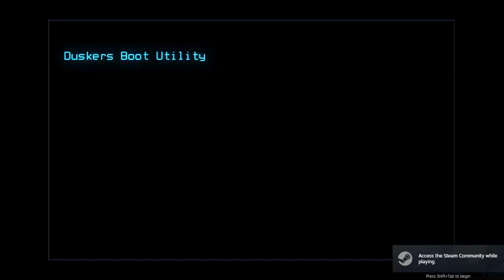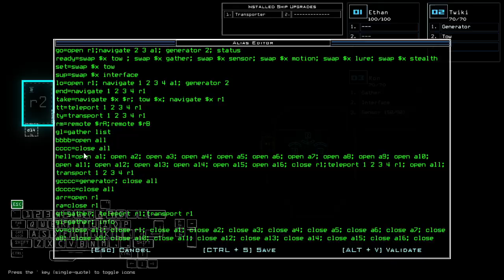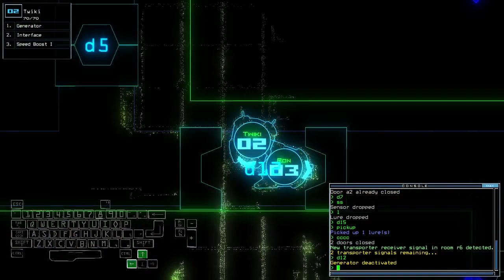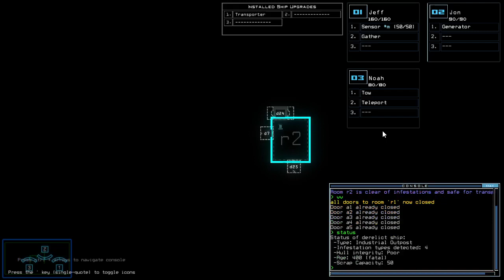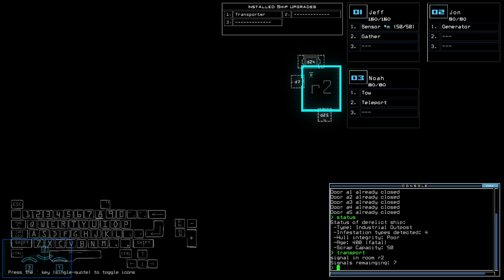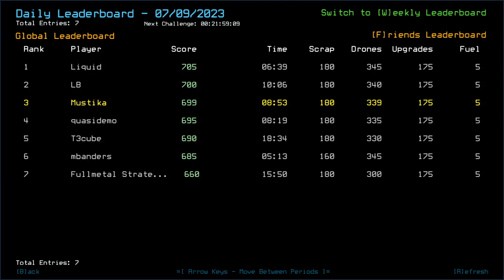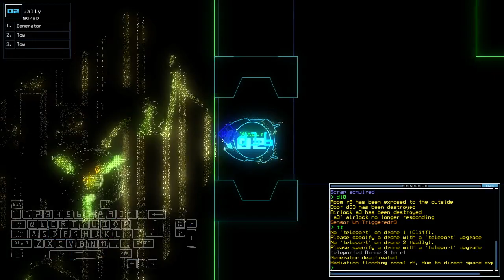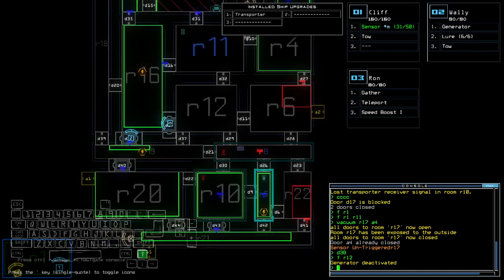Duskers Daily 9 Jul 2023 (+ modded): MusT3kube Edition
Shucks, again. I did fairly well for the latter, though.

T3cube likely won't upload this one due to how he did in the modded.

0:00 Intro
2:45 Vanilla Intro
4:14 Vanilla Challenge
13:12 Vanilla Complete, Waiting on T3cube
23:34 Modded Intro, Pausing This One
27:43 Modded Intro For Realises
18:34 Modded Challenge, bois
30:46 Modded Complete, Outro